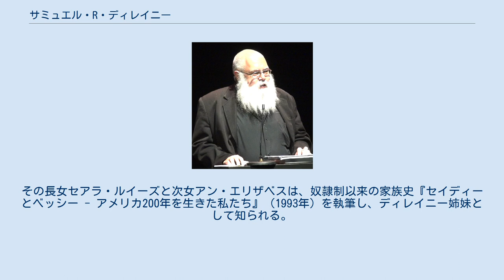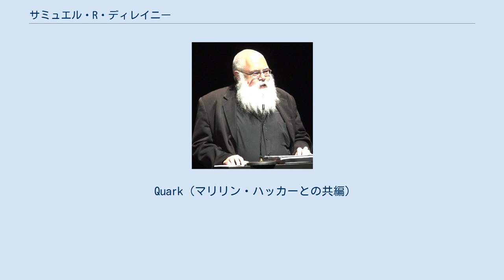サミュエル・R・ディレイニー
サミュエル・レイ・ディレイニー（Samuel Ray "Chip" Delany, Jr. [dəˈleɪni], 1942年4月1日 - ）は、アメリカ合衆国の小説家、SF作家。
1960年代後半以降のアメリカにおけるニュー・ウェーブ、あるいはスペキュレーティヴフィクションの代表的な作家の一人。
愛称はチップ(Chip)。
日本での表記にはディレイニーほかディレーニイ、ディレーニもある。
 言語とリズム、そして構成にこだわり抜いたスタイルを特徴とし、流麗な文体で美しい光景と深い哲学的思索を描き出す、SF作家でも屈指の存在。
暗喩を多用することにも特徴があり、物語の裏に別の物語を読み取ることもできる構成について、初期の代表作『エンパイア・スター』において世界の多面的な解釈の意味で使われた「マルチプレックス (multiplex)」という語によって、作品の多面的な読み方を示唆するとともにディレイニーを象徴させることも多い。
 その作品には黒人にして詩人・ミュージシャンでありゲイでもあるという作者自身の複雑な経歴が反映されており、アメリカ黒人思索小説の先覚者ともされる。
 ニューヨークのハーレム地区で、葬儀会社を営む父サミュエル・レイ・ディレイニーと、ニューヨーク市立図書館に勤める母マーガレット・ケアリー・ボイドの間に生まれる。
父方の祖父ヘンリー・ベアド・ディレイニーは、奴隷解放後に学校経営者となり米国聖公会最初の黒人司教となった。
その長女セアラ・ルイーズと次女アン・エリザベスは、奴隷制以来の家族史『セイディーとベッシー - アメリカ200年を生きた私たち』（1993年）を執筆し、ディレイニー姉妹として知られる。
 ニューヨークの富裕層の子弟が通う名門私立のダルトン校を経て、ニューヨーク最難関の公立高校のブロンクス科学高等学校で数学を専攻したが、在学中の17歳の時に書いた最初の長編小説で、ブレッドローフ作家会議の奨学金をうける。
18歳の時に「セブンティーン」誌に作品が掲載され、ニューヨーク市立大学に進学するが1年で中退、19歳で最初のSF小説『アプターの宝石』をエース・ブックスに投稿して出版され、SF作家としてスタートを切る。
その後、テキサス湾(メキシコ湾)のエビ漁船に乗り組んだり、フォークシンガーとしてヨーロッパを彷徨したりしながら創作を続けた。
1961年にブロンクス・ハイスクール時代に知り合ったユダヤ系アメリカ人の詩人マリリン・ハッカーと結婚し一女を儲けた。
 『ベータ2のバラッド』『エンパイアスター』などの初期の中編は、当時エース・ブックスから出ていた、2作を1冊にまとめたエース・ダブルというシリーズで出版された。
23歳のときに第7作として発表した『バベル‐17』がネビュラ賞を受賞して、一躍注目されるようになった。
23歳の頃に自殺衝動に駆られて精神病院に入院、退院後にはニューロークで「天国の朝食」というヒッピー・コミューンに参加し、また同名のロックバンドで演奏活動を行う。
1967年に自伝的要素と神話の統合という試みを行った長編『アインシュタイン交点』、及び短編「然り、そしてゴモラ」でネビュラ賞を受賞した。
1968年には中編「時は準宝石の螺旋のように」でヒューゴー賞とネビュラ賞をダブル受賞。
 1970年から妻のマリリン・ハッカーと共同編集で、スペキュレイティブ・フィクションのアンソロジー「クォーク (Quark)」を、71年まで4冊を刊行、自身の新しいSF観を打ち出した。
1974年にレズビアンの妻であるマリリン・ハッカーと離婚。
 70年代から90年代にかけてはノンフィクションや文学批評も数多く手がけ、1979年から87年には剣と魔法小説「ネヴェリヨン」シリーズも執筆。
1975年に刊行された大作『ダールグレン』はSF界内外から高い評価を受けて70万部のベストセラーとなる。
この年からレスリー・フィードラーの推薦でニューヨーク州立大学の講師となり、続いてウィスコンシン大学、コーネル大学などで教鞭をとり、2000年からはテンプル大学で英米文学と創作の専任教授となる。
 2007年にはフレッド・バーニー・テイラー監督による映画『博識の人、またはサミュエル・R・ディレイニー氏の人生と意見』が公開。
20...